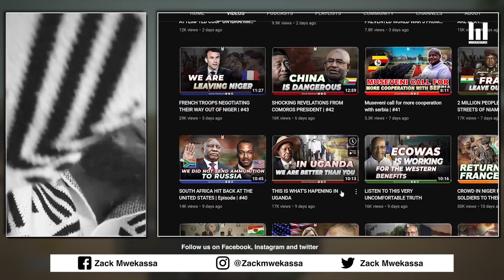NIGER ARREST FRENCH DIPLOMAT_FRANCE IS FERIOUS ! |#51